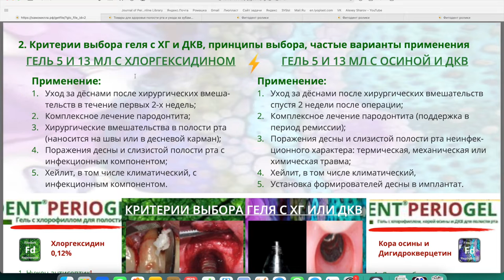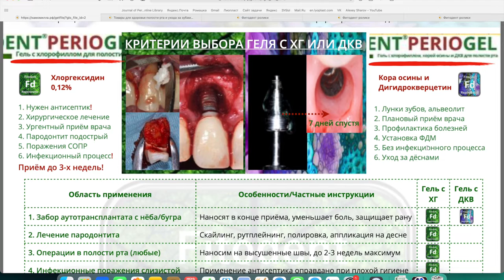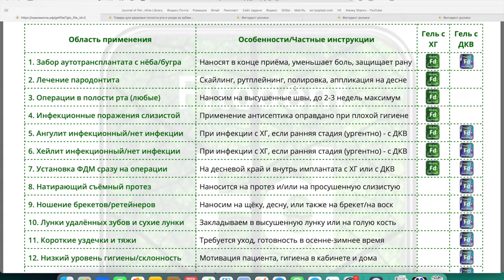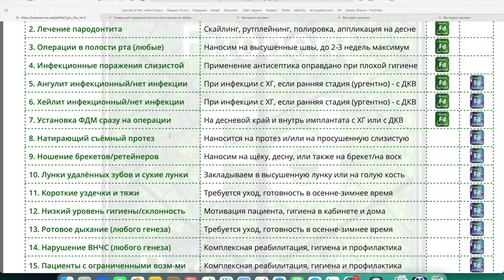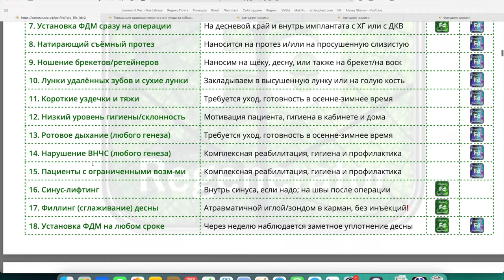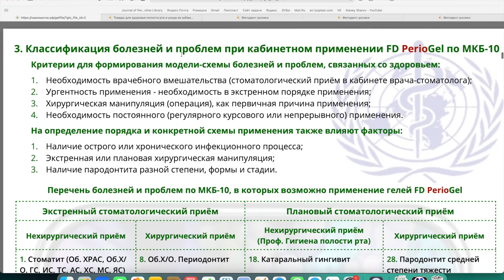Вебинар № 1 Часть 4